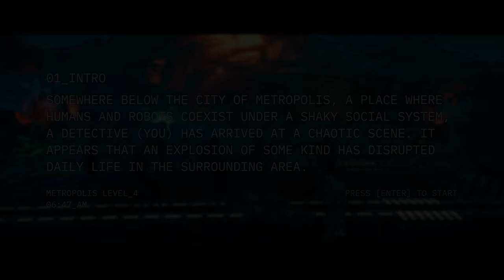Inworld Origins 🤖 1/3 [DEMO]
🎮Spiel: Inworld Origins

Inworld Origins is a playable short that takes place in the city of Metropolis, where humans and robots coexist under a shaky social system that separates the haves and have nots. After an explosion in Metropolis, you’ve arrived on the scene as the lead detective. You'll turn on your microphone to question witnesses, uncover the narrative, and crack the case. Characters respond to you in real time with unscripted dialogue and fluid emotions, based on your inquiries.

Origins is a case study created by the team at Inworld to show how AI NPCs can transform game narratives and experiences. This project was produced in conjunction with John Gaeta, the Academy Award Winning creator best known for his work on The Matrix and The Matrix Awakens: An Unreal Engine 5 Experience.